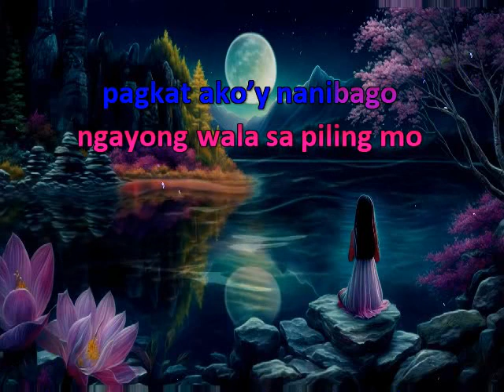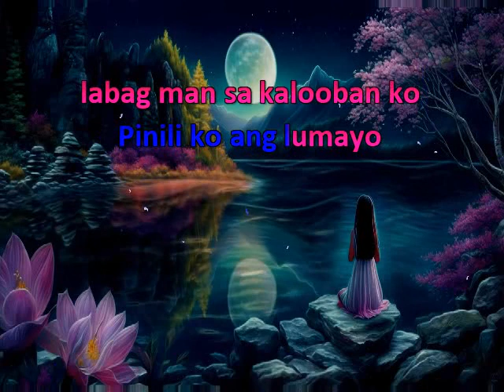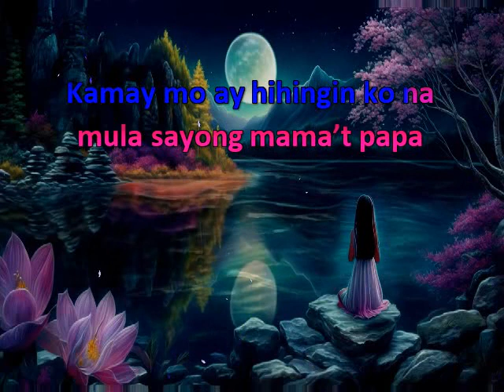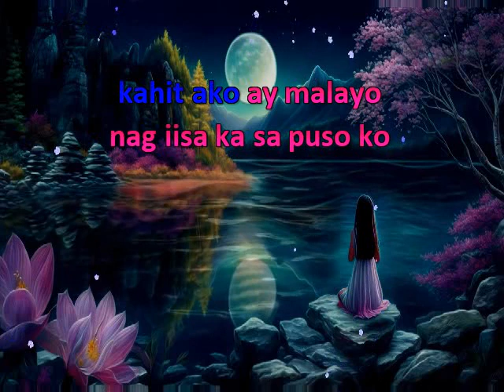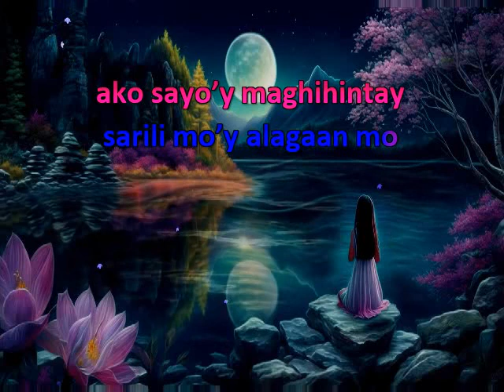Ako Sayo'y Maghihintay (Don't Cry Joni) * Karaoke